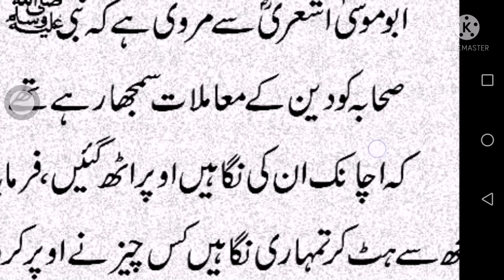Allaha ki daknay ki tayari ! Hazrat muhmmad saw ne Formaya ! Hadees Nabvi ! Abid raja channel !